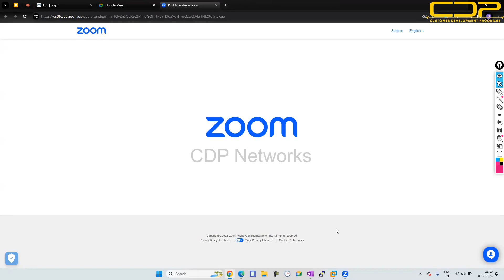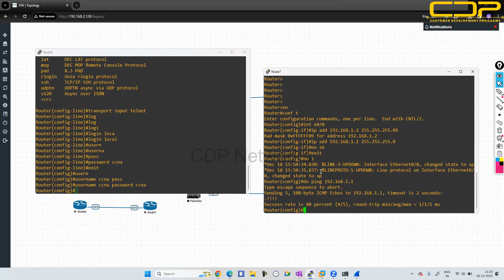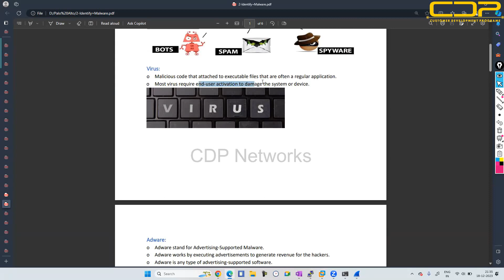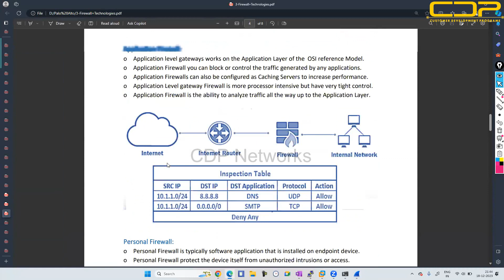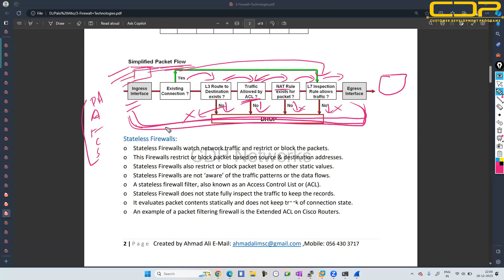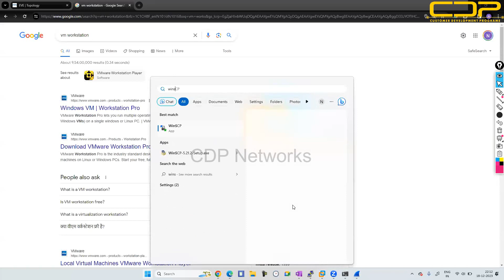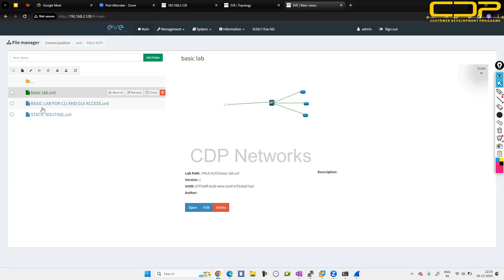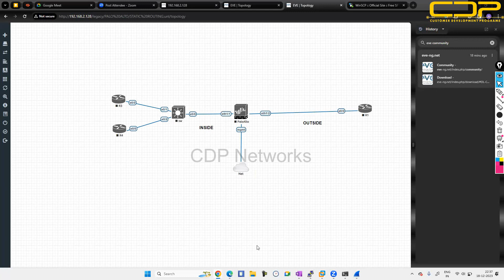PaloAlto Day-01: Introduction Training | CDP Networks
🚀 Welcome to Day 1 of our PaloAlto Basics online course! Today, we're kicking off with an immersive exploration of the fundamentals, focusing on an Introduction Training to PaloAlto Networks. Join us for a comprehensive session as our expert instructors guide you through the intricacies of PaloAlto, empowering you to build a strong foundation in network security.

🔍 In this hands-on training, we'll delve into PaloAlto concepts, configuration basics, and key security strategies. Gain practical insights into how PaloAlto Networks secures your network, providing effective and scalable solutions. Whether you're a security enthusiast or an IT professional looking to enhance your expertise, Day 1 is tailored to deepen your understanding of PaloAlto.

💻 Get ready for real-world scenarios! Our live demonstrations and practical exercises will walk you through PaloAlto configuration, troubleshooting, and security optimization, ensuring you acquire the skills needed to excel in the world of network security. From firewall policies to threat prevention, Day 1 is your gateway to becoming proficient in PaloAlto implementation.

📚 CDP Networks is committed to providing quality education, and this online course ensures that learners of all levels can grasp the intricacies of PaloAlto Networks with a focus on network security.

🎓 Ready to elevate your PaloAlto expertise? Join us for Day 1 of the PaloAlto Basics online course and strengthen your foundation in network security! 💻🌐